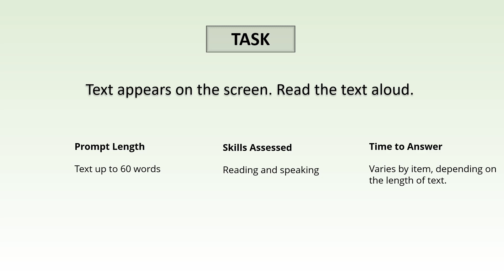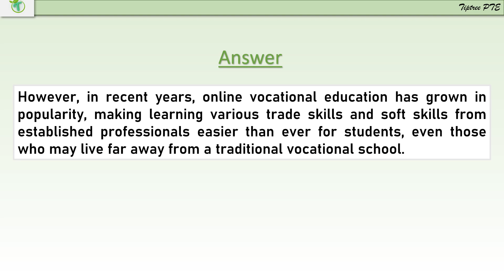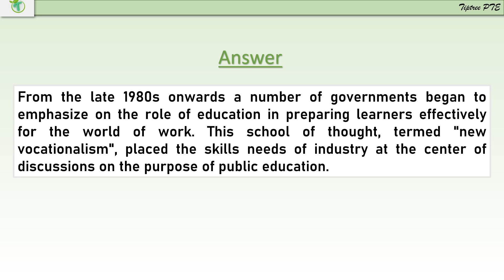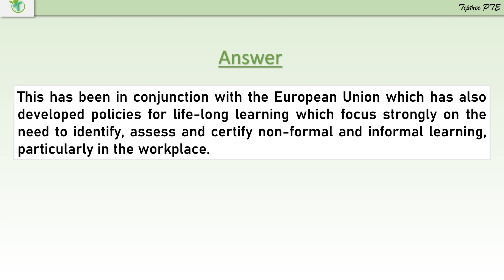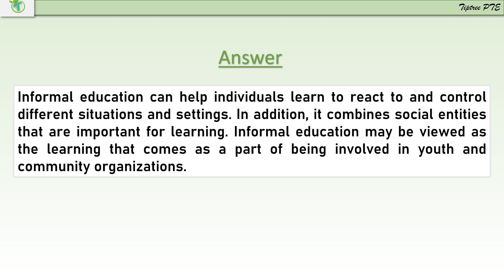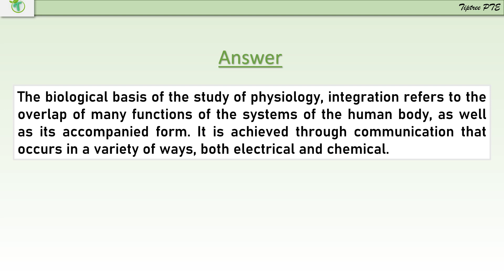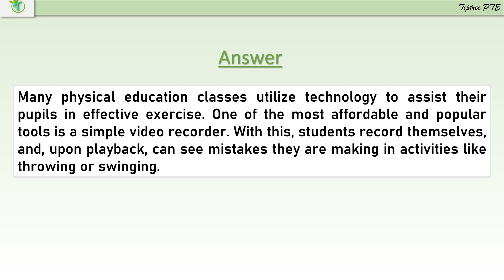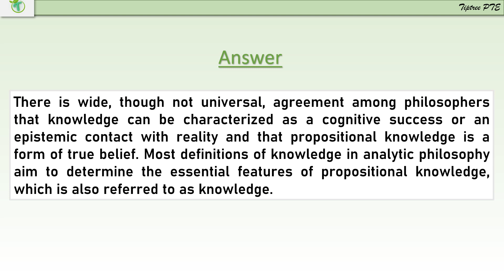READ ALOUD WITH ANSWERS | PTE SPEAKING | SEP 2022